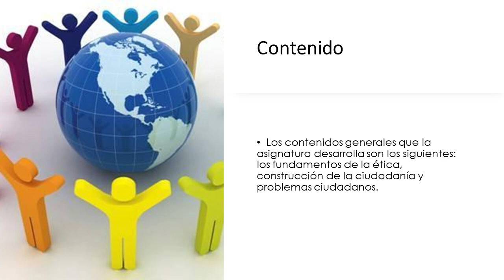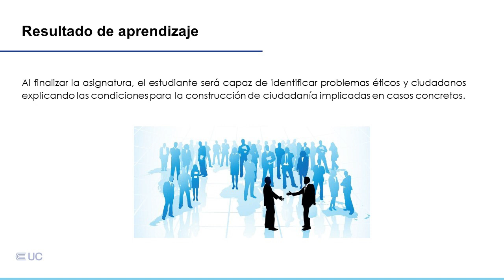Presentación de la asignatura: Ciudadanía y Desafíos Éticos